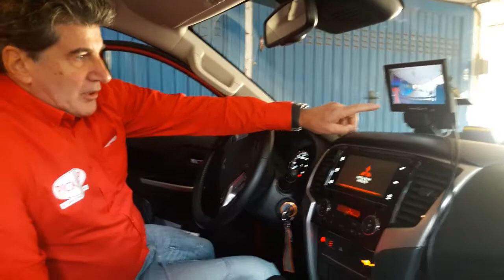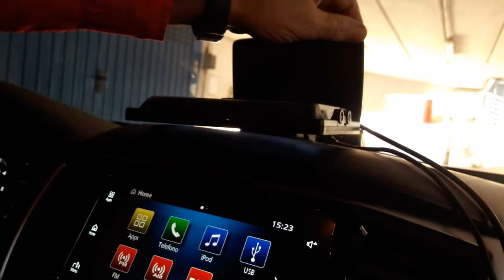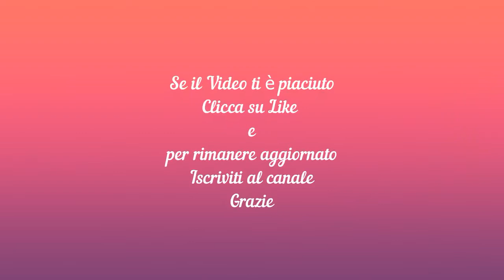TELECAMERE PER PICK UP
Installazione di retrocamere per il controllo del caricamento della cellula abitativa su cassone  e altra nella parte posteriore della cellula abitativa per il controllo di manovre e area retro .